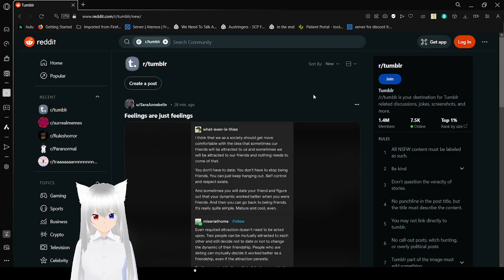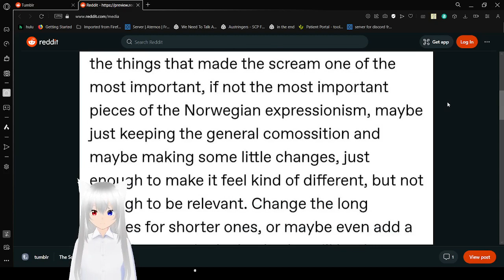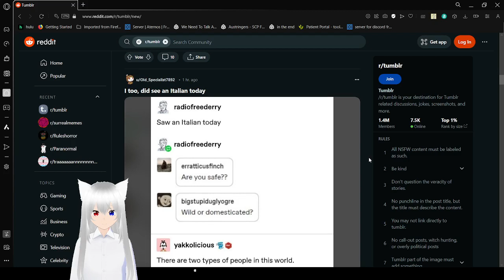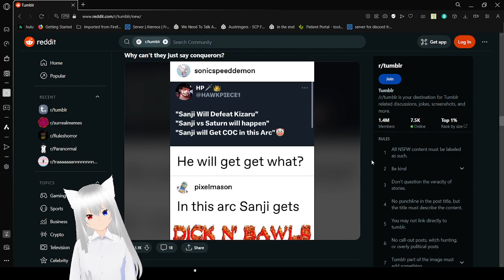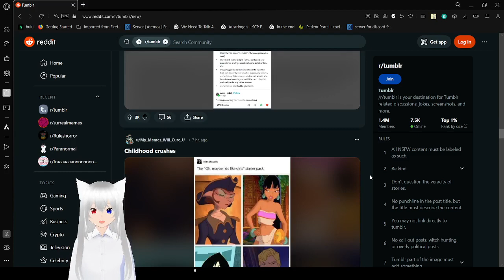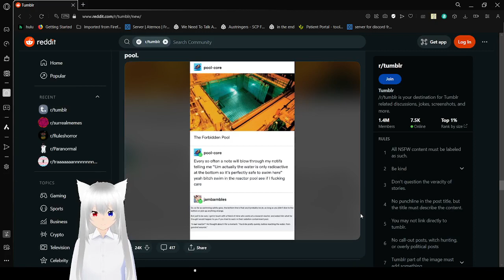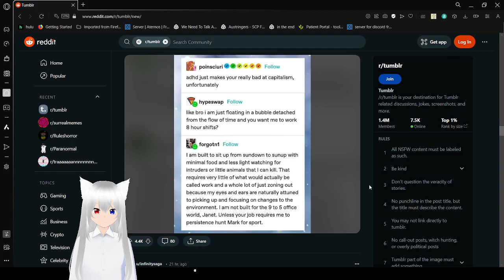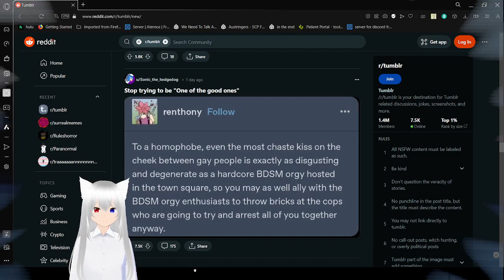haku tumbles a bit too much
there's a reason the title is in lowercase :3